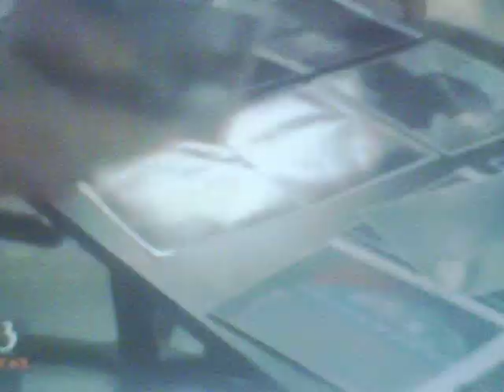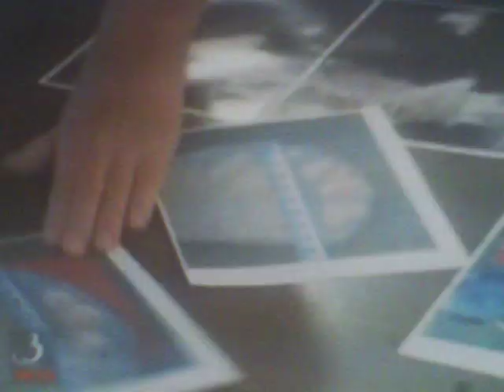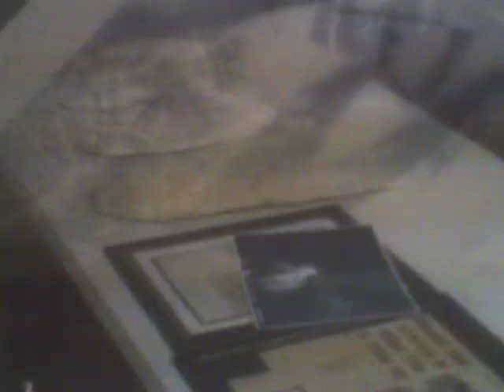If you don't believe in Bigfoot=You will after watching this video